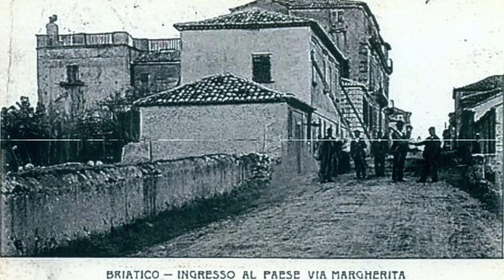Briatico (Paesi della Bella Italia)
Briatico (Vibo Valentia)
Foto di Briatico, ieri e oggi